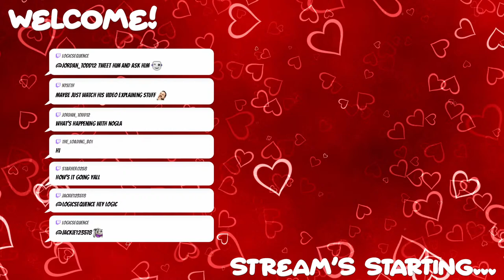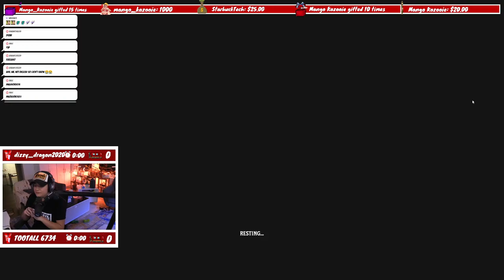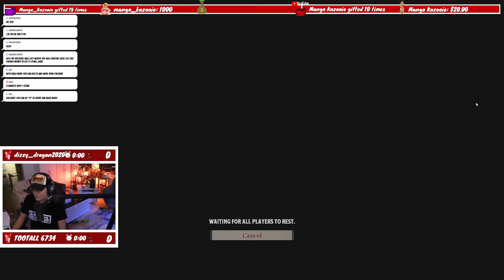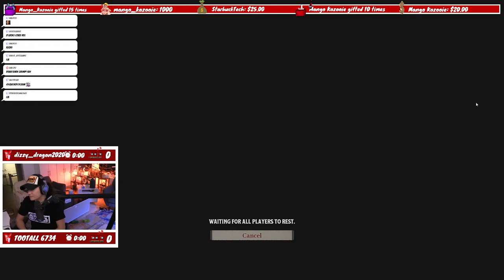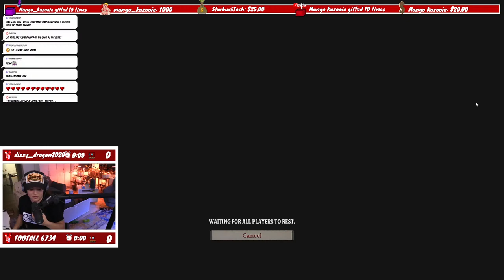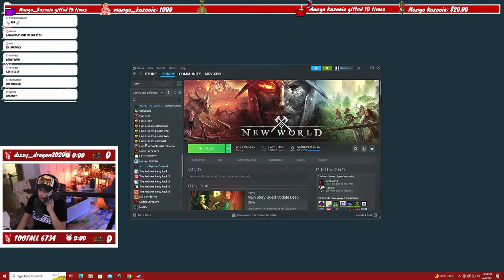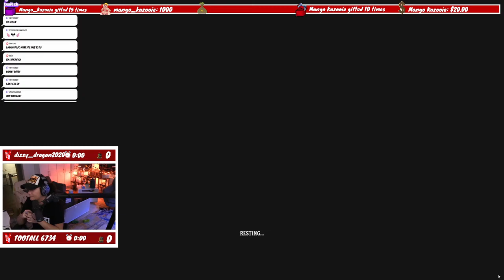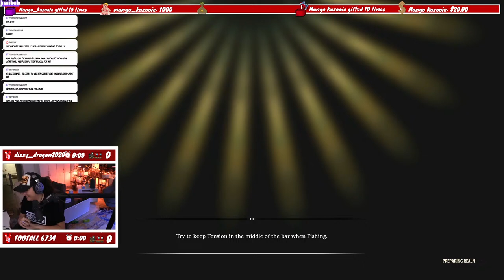Late Night Grind with Terroriser | Nightingale